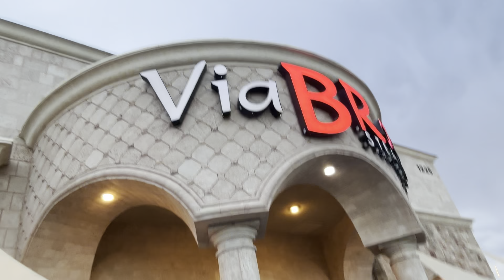Girls just having fun